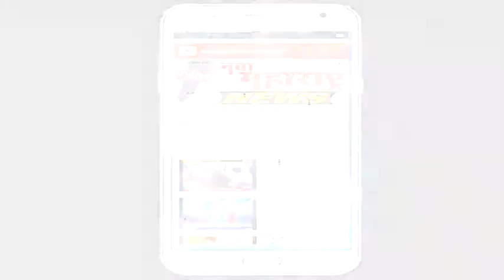शिरोळ : कला ही जगण्याची प्रेरणा देते-गणपतरावदादा पाटील:नवा महाराष्ट्र न्यूज